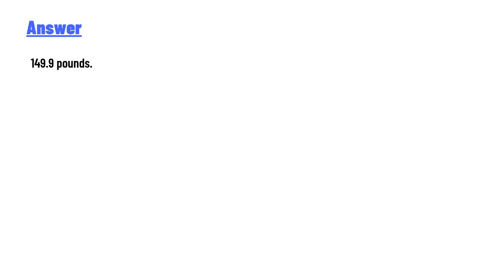How much does 68 kilograms weigh in pounds?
Weight Conversion:

1. Input Weight: 68 kilograms
2. Conversion Factor: 1 kilogram = 2.20462 pounds
3. Calculation:
   68 kg * 2.20462 lb/kg = 149.91 lb
4. Result:
   68 kilograms is approximately 149.91 pounds.

End of notes.